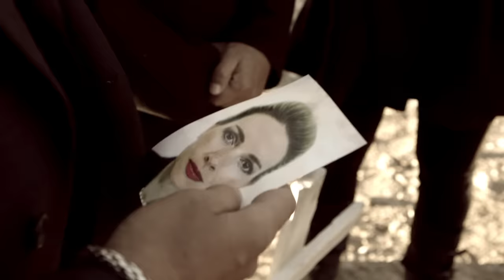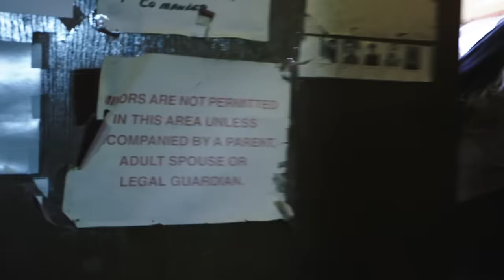Eric Church - Give Me Back My Hometown (Official Music Video)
Music video by Eric Church performing Give Me Back My Hometown. (C) 2014 EMI Records Nashville

Lyrics:
Damn, I used to love this view
Sit here and drink a few
Main street and the high school lit up on Friday night
Down there it’s another touchdown
Man, this year’s team is stout
I can hear them goin’ crazy
And up here so am I
Thinkin’ about you sittin’ there sayin’ I hate this, I hate it
If you couldn’t stand livin’ here why’d you take it, take it

Give me back my hometown
‘Cause this is my hometown

All the colors of my youth
The red, the green, the hope, the truth
Are beatin’ me black and blue cause you’re in every scene
My friends try to cheer me up get together at the Pizza Hut
I didn’t have the heart to tell them that was our place
These sleepy streetlights on every sidewalk side street
Shed a light on everything that used to be